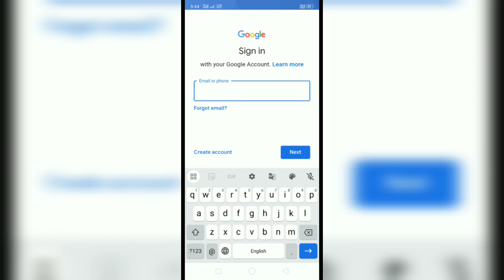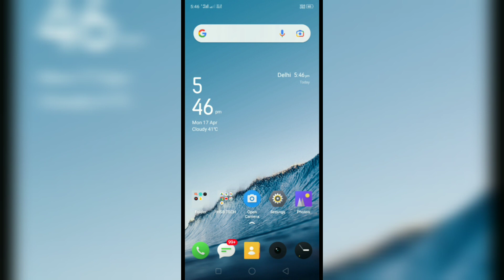अपने फोन में दूसरी ईमेल आईडी ऐड कैसे करें 2023 | how to add another email id in your phone 2023